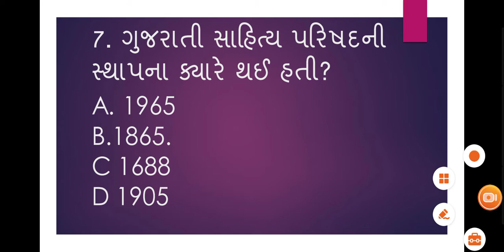GUJRATI SAHITYA TEST / ગુજરાતી સાહિત્ય ટેસ્ટ સિરીઝ /IMP MSQ..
ગુજરાતી સાહિત્ય ટેસ્ટ
ગુજરાતી સાહિત્ય ટેસ્ટ
ગુજરાતી સાહિત્ય ટેસ્ટ